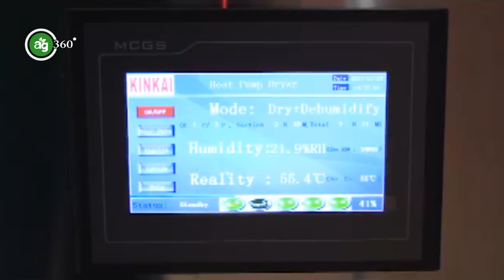দেখুন কীভাবে মেশিনে তৈরি হয় জীবাণুমুক্ত শুটকি। Fish Drier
প্রচলিত পদ্ধতিতে শুটকি মাছ শুকানোর সময় নানা রকম কীটনাশক ও রাসায়নিক ব্যবহার করার অভিযোগ পাওয়া যায়। আবার শুকানোর পদ্ধতিটিও স্বাস্থ্যসম্মত নয়। যান্ত্রিক পদ্ধতিতে মাছ শুকানোর এই পদ্ধতি উন্নত বিশ্বে প্রচলিত। দেখুন কীভাবে কাজ করে এই মাছ শুকানোর যন্ত্র।

Agriculture is the root of all culture. "Agriculture 360' " is a channel where you will get all about of agriculture around the world. Agricultural latest news, research, technology and business are in our focus.